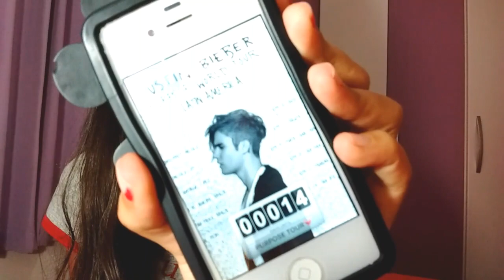MINHA PULSEIRA DA PURPOSE TOUR + MINHA ANSIEDADE